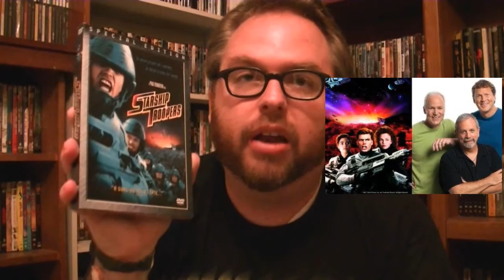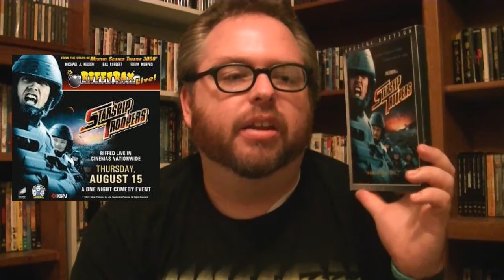Starship Troopers (1997) movie memories by MovieManCHAD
Was so excited to see this film again and for the 1st time in the Theatre!!! Thanks Rifftrax!!!